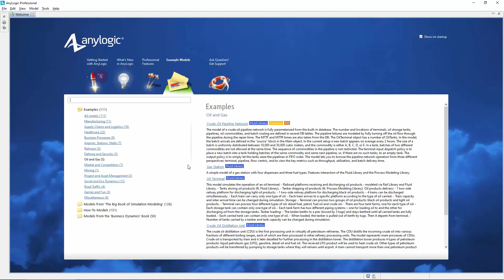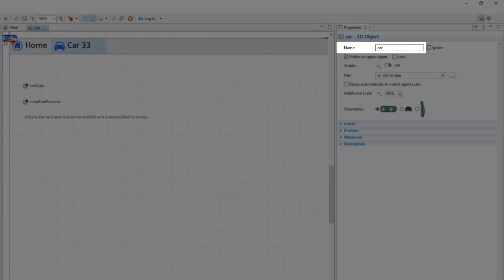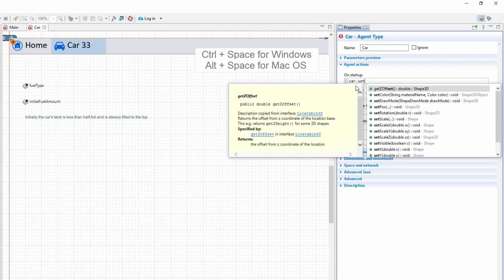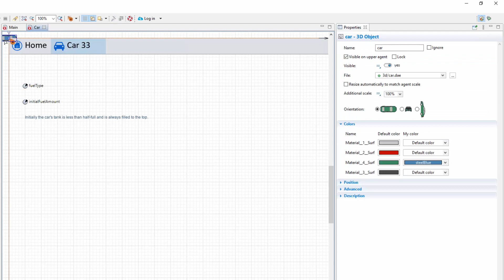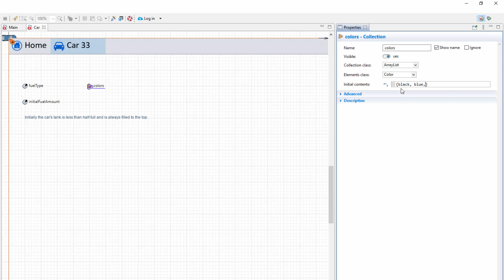Generating 3D objects of different colors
This video shows how to define random colors for a 3D object within your AnyLogic model.
Specifically, we will show how to create cars of different colors. This can be done in several ways and we have previously posted a video with one of the possible solutions. The good point about it is that it works for both 2D and 3D animation. However, it requires creating a bunch of agent types, thus making it long and tedious.
This time we will do it in a much easier way, but the new approach will work for 3D animation only.

The alternative code lines we use in the scenario:
car.setColor( "Material__4__Surf", randomColor() );

car.setColor( "Material__4__Surf", randomFrom( colors ) );  *
*requires creating the "colors" collection